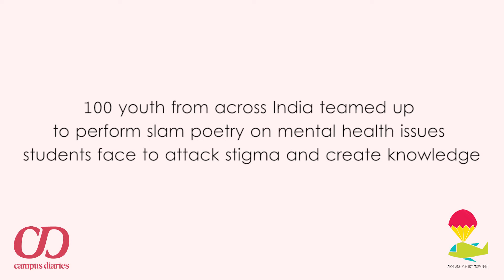Isha Choudhary - Simplified attempt to explain depression